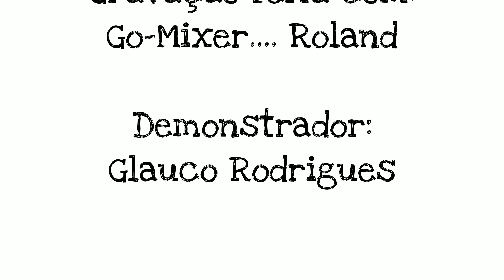Contra Baixo SX SJB-75 Natural